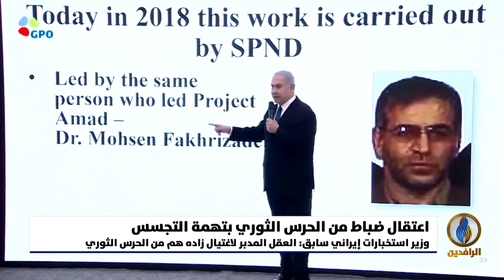تقرير إخباري.. الإذاعة البريطانية اعتقال ضباط كبار من الحرس الثوري بتهمة التواطؤ باغتيال زاده